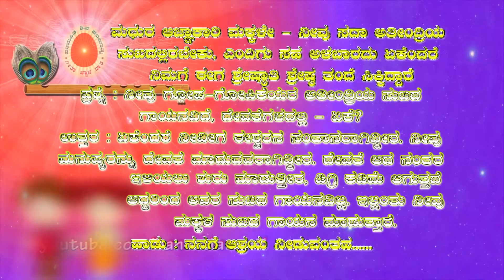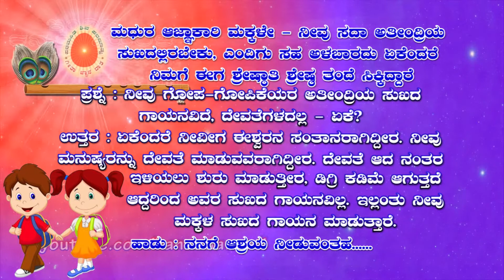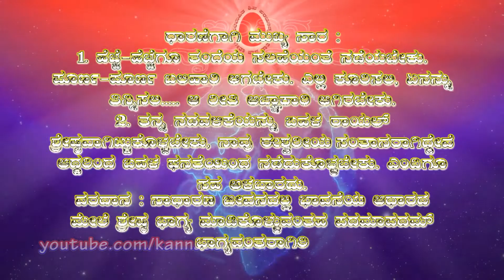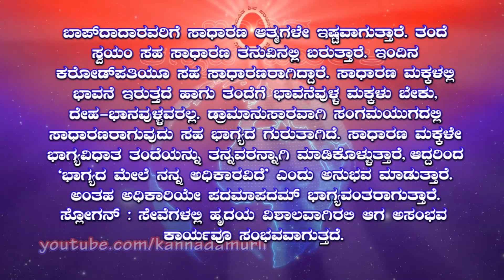Kannada Murli 18.02.2022 | ಕನ್ನಡ ಮುರಳಿ | ಇಂದಿನ ಮುರಳಿ | today's kannada murli